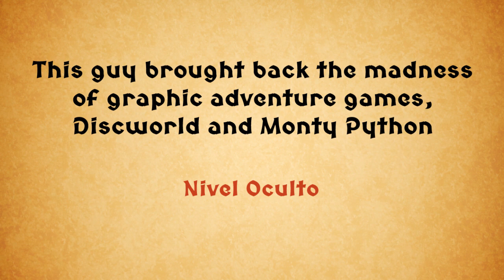LANCELOT'S HANGOVER (point and click) : New Free Beta!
Monkey Island meets Monty Python's Holy Grail in a silly medieval point and click adventure game! At least!

* You play Lancelot, the sexiest Knight Of the Round Table.

* God gave you a quest: go find the Holy Grail, put some booze in it and celebrate the biggest party England has ever known!

* But the Grail is hidden deep into a dangerous place, where all men are gay and women have hair under their arms: the Kingdom of France!